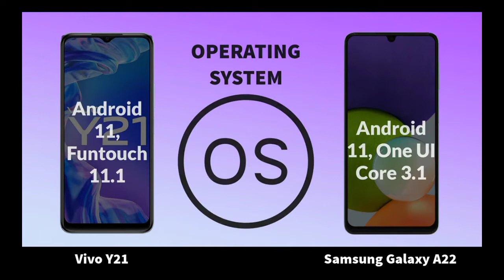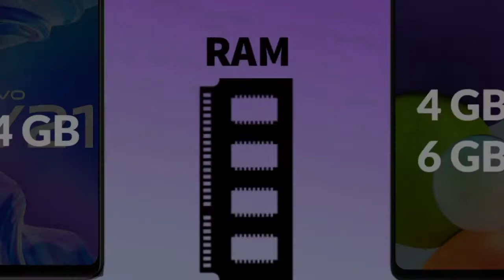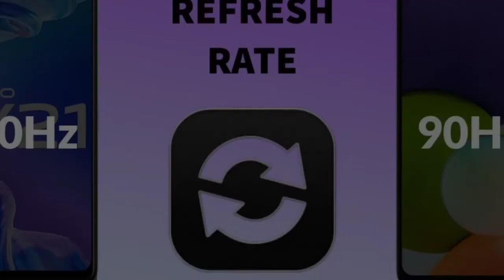Vivo Y21 Vs Samsung A22 | Smart Mobile Comparison | Imtiaz Sherani